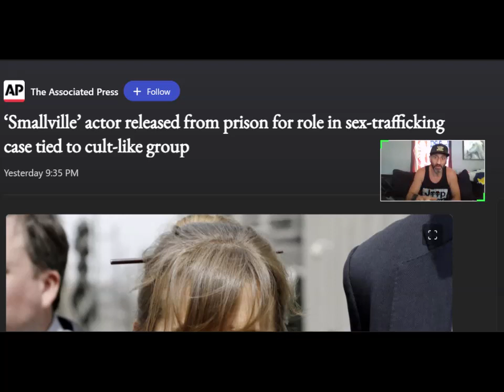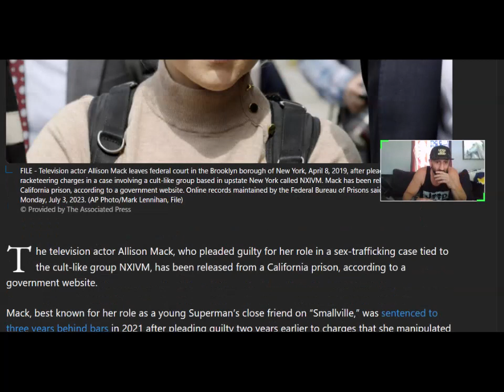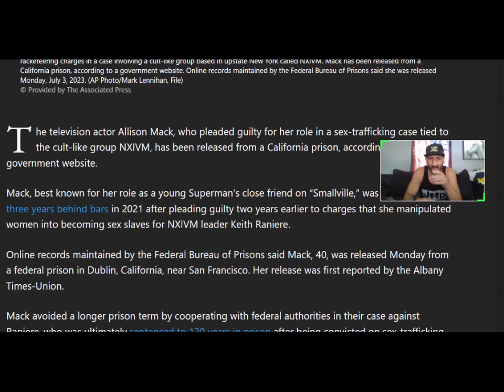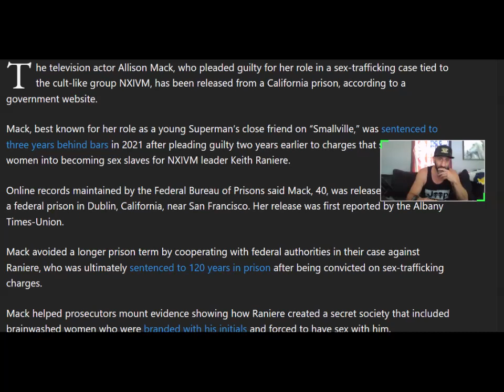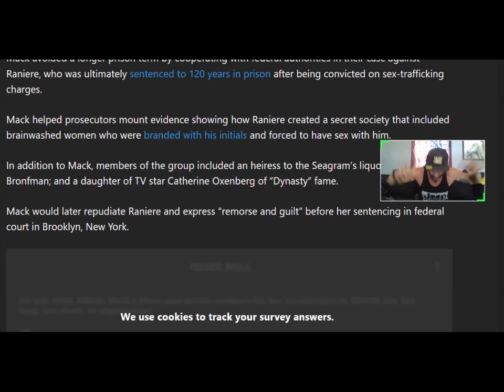Smallville Star Alison Mack Out of Prison Early, What a Suprise!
Smallville Star Alison Mack released from prison early.  She pleaded guilty in 2021 and received 3 year sentence in federal prison for her role in a elite sex cult.  She made the sweet heart deal by helping the prosecution take down the cults leader Keith Reynier.  His sentence was in total a 120 years.  Her sentence way too lite nevermind early release for the number of womans lives that were destroyed and or impacted forever in my opinion.